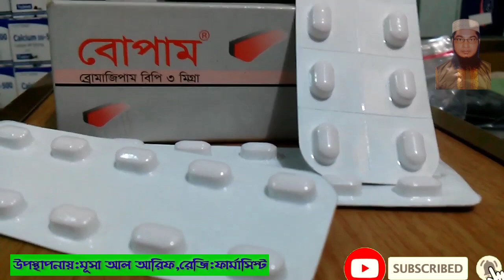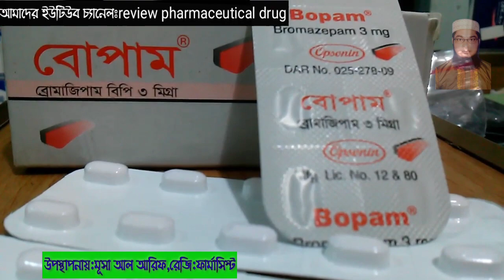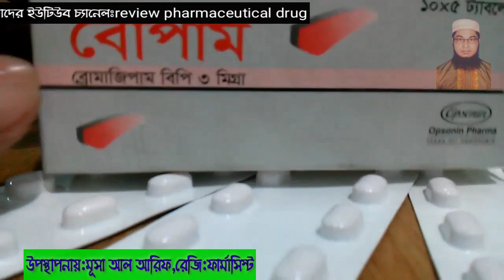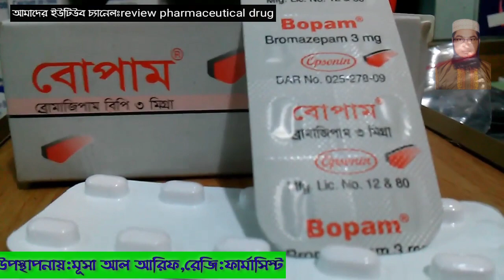Bopam 3mg | Bromazepam | বয়স্ক লোকের ঘুম না হলে দিন